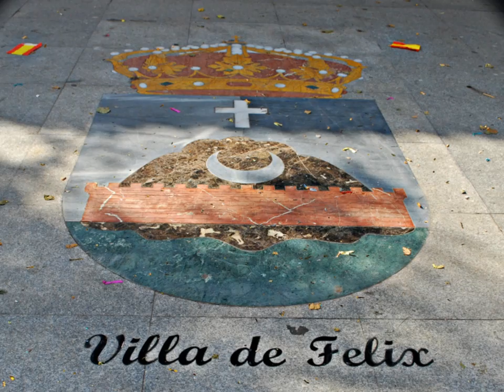Felix.-Almeria.//by Leorrojo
Felix es un municipio español de la provincia de Almería, Andalucía. En el año 2010 contaba con 643 habitantesFelix es otro pueblo de honda huella árabe, otra de las claras pervivencias de la España de Al Andalus, tanto que está situado frente a un cerro llamado de la Matanza por lo que allí sucedió en 1568, cuando los moriscos asediados y al borde la derrota prefirieron el suicidio arrojándose desde los riscos de la montaña a la humillación y el sometimiento. En 1836, Vícar se independizaría y se constituiría como municipio. En 1989, La Mojonera se independizó de él convirtiéndose en un pueblo independiente. Posee un manantial, cuyas aguas son delgadas y sanas, y bastante famosas en toda la provincia de Almería, aunque no es de esta agua de la que se abastece la población, sino de otra, procedente de unas minas situadas en la Sierra de Gádor.Felix es otro pueblo cargado de sencilla belleza, como se advierte a simple vista desde la carretera o desde las cumbres de la sierra. Blanco y flanqueado por un apreciable arbolado que parece sostenerlo desde abajo, está presidido por un castillo árabe del siglo XI, recientemente restaurado, que domina la Bahía de Almería y que da idea de la importancia que el pueblo llegó a alcanzar en el sistema defensivo de la capital en tiempos de los árabes. Su mirador ofrece, por lo tanto, una de las más privilegiadas y recomendables vistas de la provincia. Igualmente espectacular es la visión desde la plaza, en la que destaca, además del horizonte que se domina, la iglesia de la Encarnación, una de las más interesantes de todo el Poniente almeriense, un templo que centra, por su sólido aspecto, el perfil del pueblo y que, levantado sobre la antigua mezquita musulmana, data del XVI.